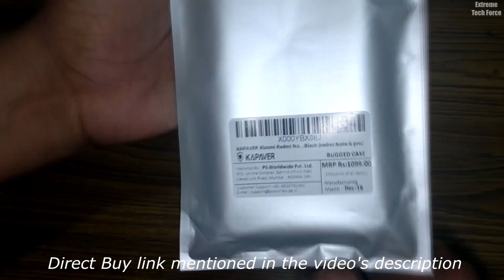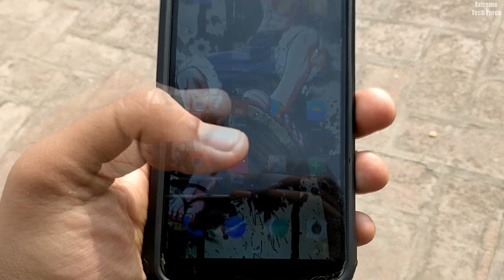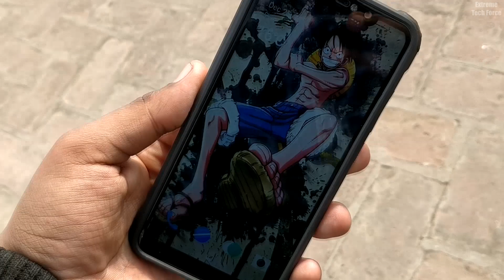Redmi Note 6 PRO | New Upgraded KAPAVER CASE | Review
Welcome to Extreme TechForce
In this video you will see the detailed review of the newly improved kapaver case for Redmi Note 6 PRO

If you want to buy this case do check out the direct links mentioned below -

Redmi Note 6 PRO Kapaver Case Available on Flipkart

check out Redmi Note 6 PRO BEST TEMPERED GLASS in video

Do checkout our official facebook page-